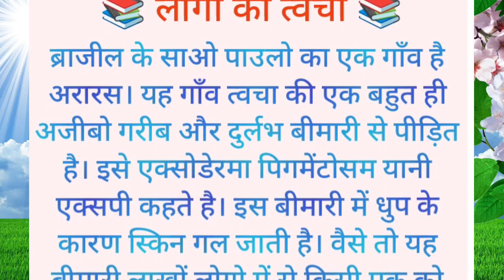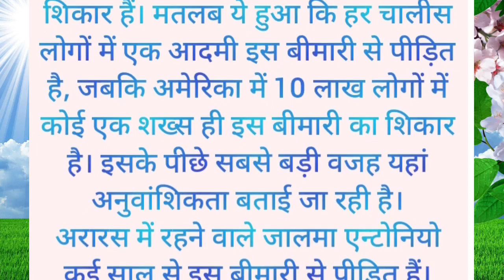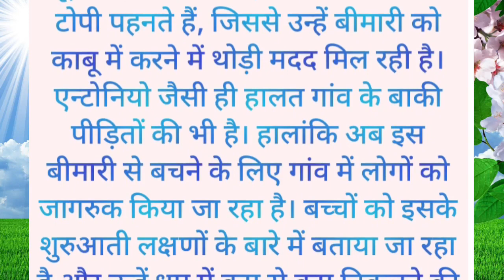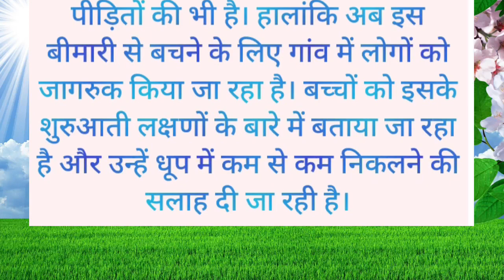गांव, जहां धूप गला देती है लोगों की त्वचा || kahaniya | Fun2Com